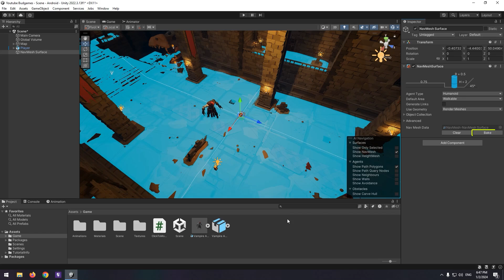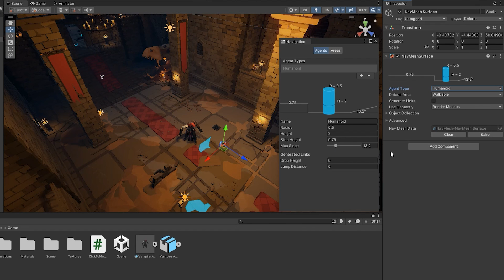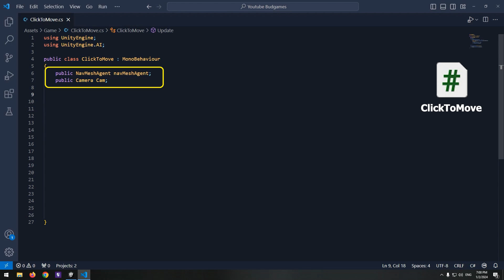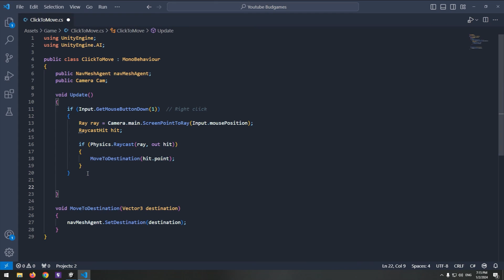2024 Navigation structure in Unity (Character Moving)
In this tutorial, we will learn how to implement new navigation structure for character movement in Unity. (This structure has been updated).

00:00 Base of new NavMesh
01:02 Navigation settings for character
02:01 Moving on the NavMesh surface
03:11 Play walk and idle Animations